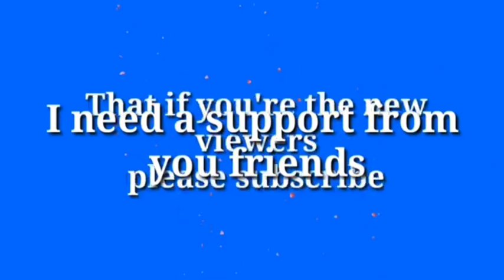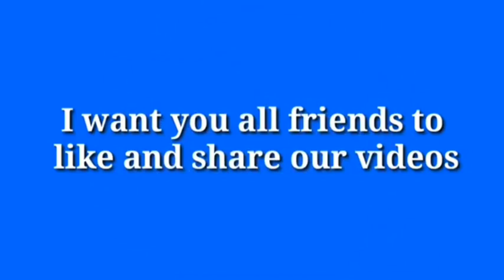Dom shisha u Jamur ïa u Jamuh//Khasi Funny video 🤣//Funny video//Khasi Comedy video🤣//Khasi video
✍️Video for vlog: How to kill cutworms in the garden, click kane ka link ban peit👇

✍️Technical video: Kumno ban pyndonkam ïa ka Jio phone keypad haba peit YouTube khnang ban ïohpeit ïa ki Film, ki video, ki news kiba ibang, click kane ka link ban peit 👇

Khasi song

Khasi film

Khasi video

Khasi series

Khasi Vlog

Ka jingshad

Jingshad

Khasi funny

Jingrwai Khasi

Storyteller Lyndon

Lamjingshai channel

Kitrina Nongrum

Mon vlog

BatesiTV

T7news

KBM Review

Mawphor

Ki Jlawdohtir

News report

Khasi documentary

Education video

Dd Shillong

Larisa channel

Banylla Nongsiej

Code FREEMEN

Jupiter lyngz

Watermark

Logo

Kinemaster

Viral video

Reel

Love

Love status

Love story

Romantic

Cute actress

Cute actor

Cute picture

Cute couple

Live

Live stream

Dubbing

Dubbing video

Dubbed

Dubbing movie

WhatsApp status

Wanjop Sohkhlet

Ram Suchiang

Beralda Suting

Larihun Lapang

Sam

Pyllaitmitre Lypon

Jlaw

Micky Lyngdoh

Paheh

Wellborn Mynsong

Puliaw

Aba Nongkhlaw

Abalin Nongkhlaw

Sherilin Khongwar

Mery Pariong

Sanmilian Mawrie

Arman Disiar

John Rani

Phira Dohtdong

Wanri Pyngrope

Kiki Garod

Elvest Thabah

Marangbah

Bah Prestone

Prestone Tynsong

Conrad Sangma

Lahkmen Rymbui

Bah Arden

Mayborn Lyngdoh

Mukul Sangma

TMC

TMC Meghalaya

AITC Meghalaya

WE Card

BJP

NPP

Congress

UDP Meghalaya

HSPDP Meghalaya

Election

Election 2023

2023

Phone call

Thei TMC

Kong TMC